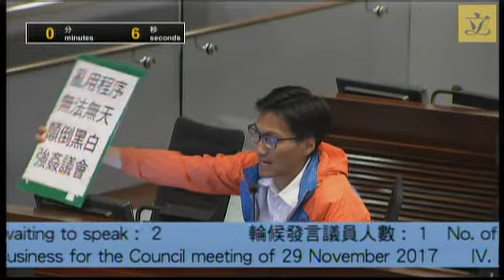House Committee (Pt1)(2017/11/17)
House Committee of the Legislative Council
 5th meeting on Friday, 17 November 2017, at 2:30 pm

Minutes of 4th meeting held on 3 November 2017

II. Matters arising

Report by the Chairman on her meeting with the Chief Secretary for Administration

III. Business for the Council meeting of 22 November 2017

 (b) Bill - First Reading and moving of Second Reading

No notice has been received yet.

 (d) Members' motions

  (i) Proposed resolution to be moved by Hon Frankie YICK under section 34(4) of the Interpretation and General Clauses Ordinance (Cap. 1) in relation to the following items of subsidiary legislation:

   - Shipping and Port Control (Amendment) (No. 2) Regulation 2017;

   - Merchant Shipping (Local Vessels) (General) (Amendment) (No. 2) Regulation 2017;

   - Merchant Shipping (Local Vessels) (General) (Amendment) (No. 3) Regulation 2017; and

   - Shipping and Port Control Regulations (Amendment of Schedules) Notice 2017

   (Wording of the proposed resolution issued vide LC Paper No. CB(3)128/17-18 dated 9 November 2017)

  (ii) Proposed resolution to be moved by Hon CHEUNG Kwok-kwan under section 34(4) of the Interpretation and General Clauses Ordinance (Cap. 1) in relation to the following items of subsidiary legislation:

   - Electoral Affairs Commission (Registration of Electors) (Legislative Council Geographical Constituencies) (District Council Constituencies) (Amendment) Regulation 2017;

   - Electoral Affairs Commission (Registration) (Electors for Legislative Council Functional Constituencies) (Voters for Election Committee Subsectors) (Members of Election Committee) (Amendment) Regulation 2017; and

   - Electoral Affairs Commission (Registration of Electors) (Rural Representative Election) (Amendment) Regulation 2017

   (Wording of the proposed resolution issued vide LC Paper No. CB(3)126/17-18 dated 8 November 2017)

  (iii) Proposed resolution to be moved by Hon CHAN Chun-ying under section 34(4) of the Interpretation and General Clauses Ordinance (Cap. 1) in relation to the following items of subsidiary legislation:

   - Banking (Capital) (Amendment) Rules 2017;

   - Banking (Liquidity) (Amendment) Rules 2017; and

   - Banking (Specification of Multilateral Development Bank) (Amendment) Notice 2017

   (Wording of the proposed resolution issued vide LC Paper No. CB(3)146/17-18 dated 16 November 2017)

IV. Business for the Council meeting of 29 November 2017

 (d) Members' motions

V. Reports of Bills Committees and subcommittees

 (a) Report of the Subcommittee on Trainee Solicitors (Amendment) Rules 2017 (Commencement) Notice

 (b) Report of the Subcommittee to Follow Up Issues Relating to the Three-runway System at the Hong Kong International Airport
(LC Paper No. CB(4)205/17-18 issued vide LC Paper No. CB(2)288/17-18 dated 10 November 2017)

VI. Position on Bills Committees and subcommittees

VII. Report of the Committee on Rules of Procedure on amendments to the Rules of Procedure proposed by Members

 (a) Report of the Committee on Rules of Procedure
(LC Paper No. CROP 65/17-18)

 (b) Letter dated 6 November 2017 from Hon Dennis KWOK on behalf of 10 Members

 (c) Letter dated 14 November 2017 from Hon Martin LIAO on behalf of 38 Members

VIII. Any other business